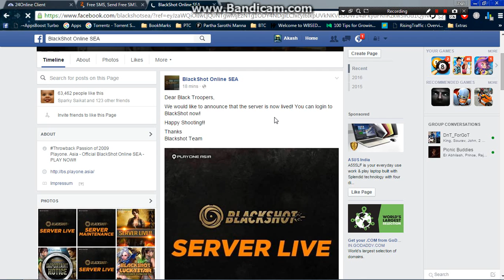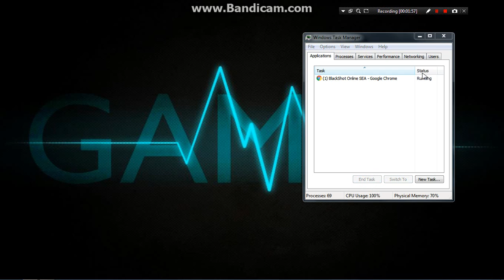BlackShot SEA what the heak??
for what did you took maintenence?? nothing changed i still get those errors i mentioned in the previous.